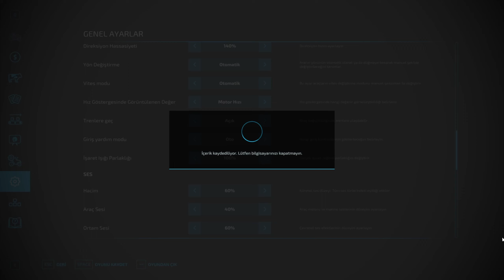ARPA HASATI // TARLADAKİ ÇİMİ BİÇTİK // YENİ AHIR // FARMİNG SİMULATOR 22 / YAKINDA ALIRIZ İNEKLERİ